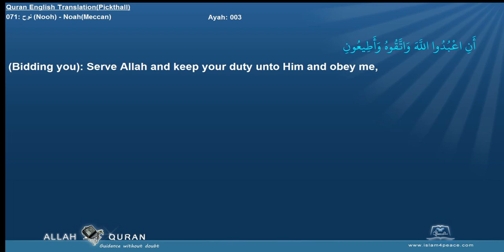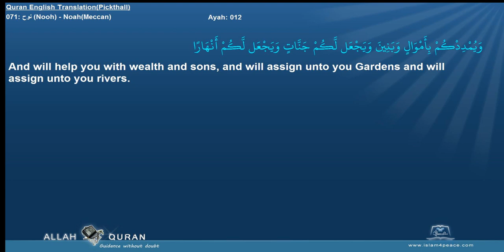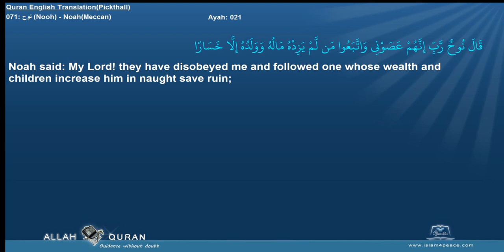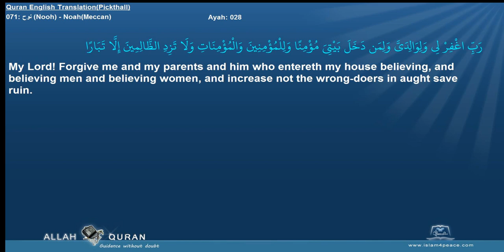Quran English Pickthall 071 نوح Nooh NoahMeccan Islam4Peace com